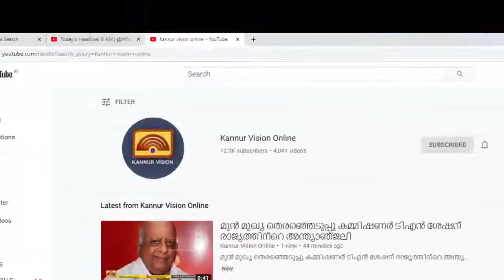തലശ്ശേരിയിൽ പോളിംഗ് കുറഞ്ഞു. ആശങ്കയോടെ മുന്നണികൾ